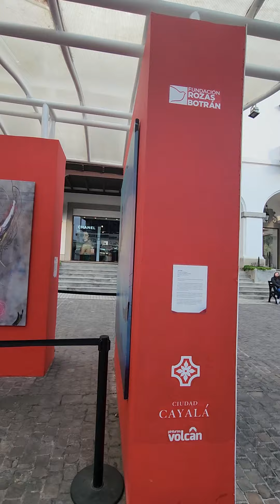ciudad Cayala Guatemala